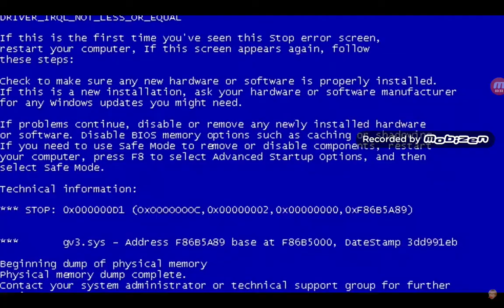3 november 2017